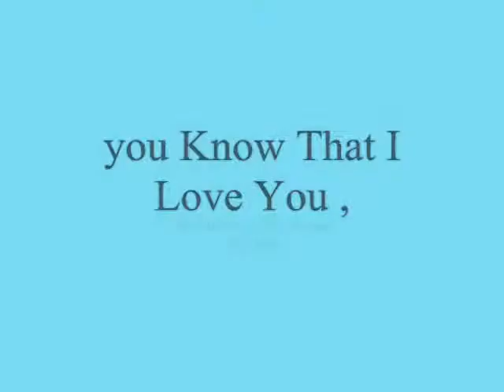Being With You With Your Smile ,